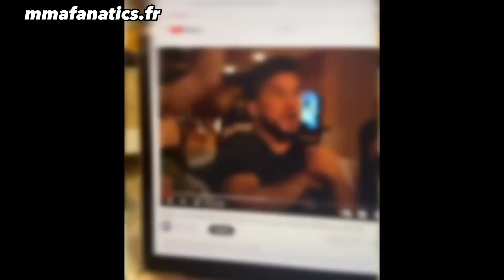Sean O'Malley tire à balles réelles sur Henry Cejudo 😭